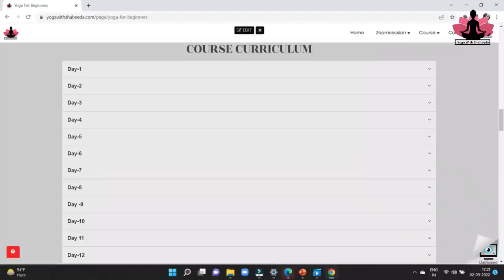चेहरे पर प्राकृतिक चमक बेदाग और चमकदार त्वचा के लिए Face Yoga For Natural Glowing Skin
.Hope to see you soon in the class.

suryanamaskar

रोजाना चेहरे पर क्या लगाएं
चेहरे पर चमक लाने के लिए क्या लगाएं
चेहरे पर चमक लाने के लिए योग
चेहरे पर चमक लाने के लिए घरेलू उपाय
चेहरे पर चमक लाने के लिए क्या खाना चाहिए
चेहरे पर ग्लो लाने के लिए कौन सी क्रीम लगाएं
चेहरे पर गोरापन लाने के उपाय